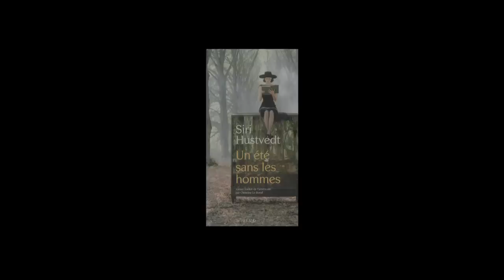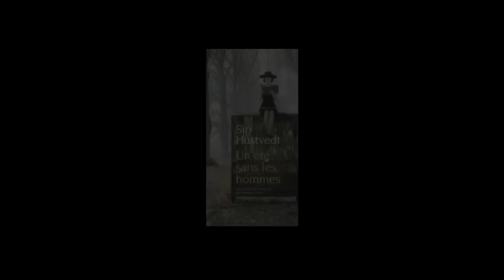Siri Hustvedt - Un été sans les hommes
Si­ri Hust­vedt vous pré­sente son ou­vrage "Un été sans les hommes" aux édi­tions Actes Sud.